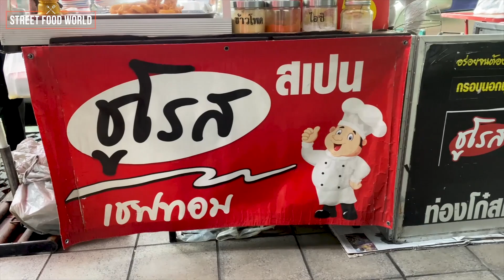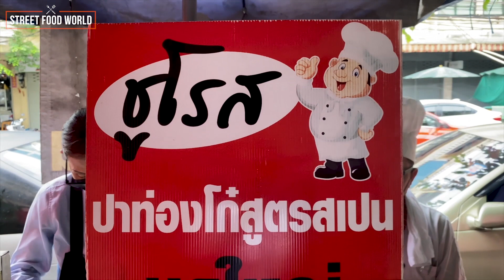ชูโรส, Churros